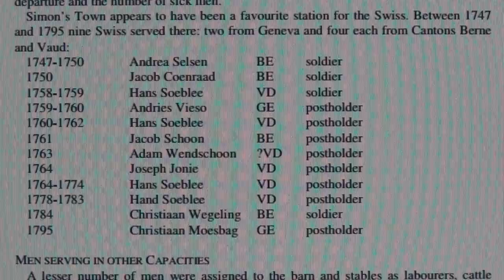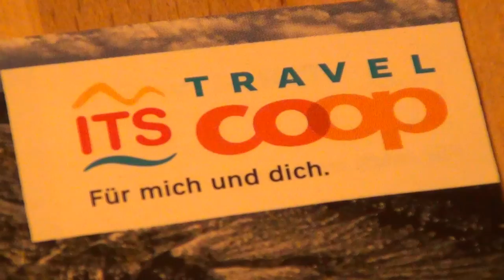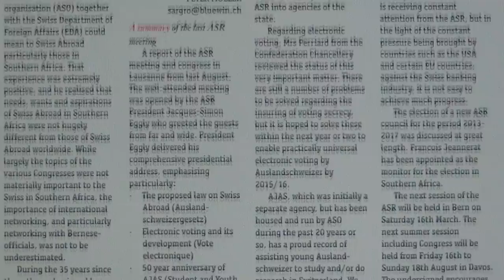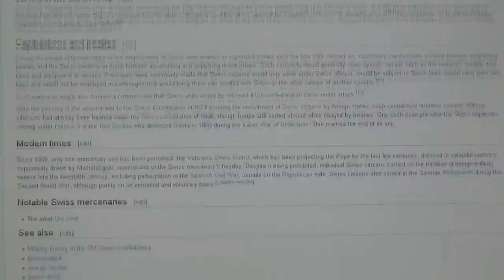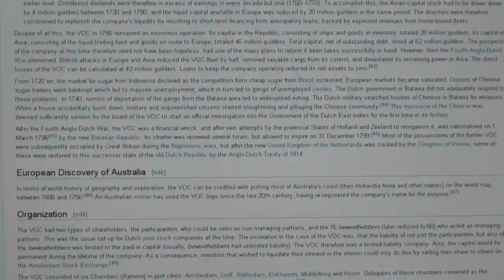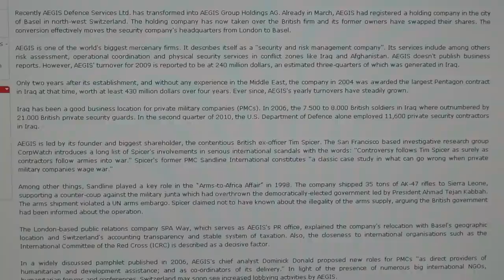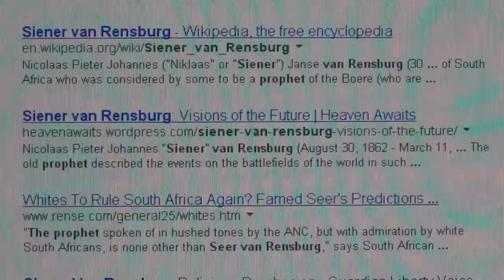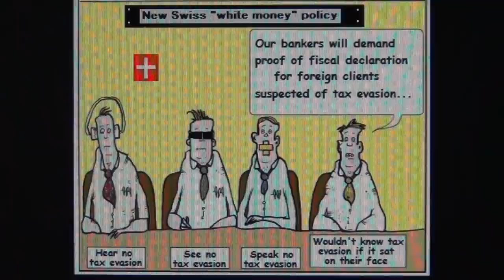5th Column, Fifth Switzerland, Siener v Rensburg, Boer Wars, Swiss Mercenaries, VOC & Nelson Mandela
SWITZERLAND HAS A 500 YEARS MERCENARY TRADITION AND THEIR OCTOGON 5TH COLUMN OF THE NAZI TEMPLARS IS VERY REAL; WE FIND OURSELVES IN THE YEAR 81 OF THE THOUSAND YEAR REICH, WHICH IS THE SAME AS THE NEW WORLD ORDER

Antworten, Allen antworten  oder Weiterleiten | Mehr